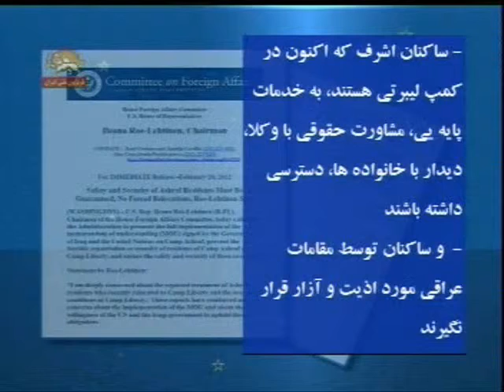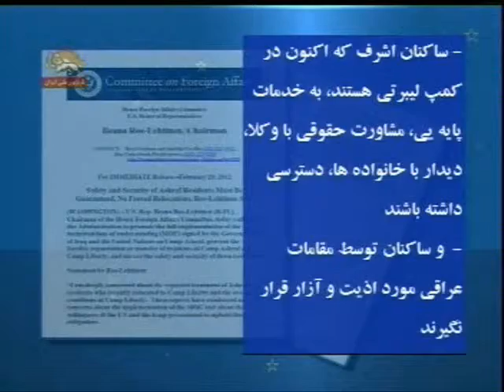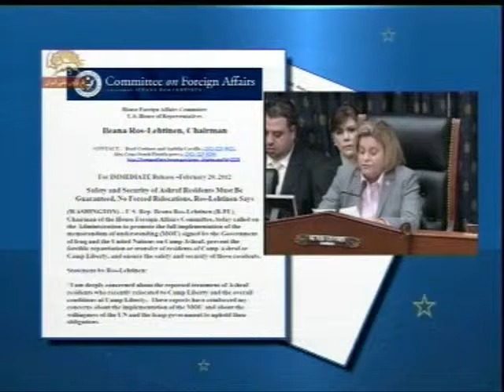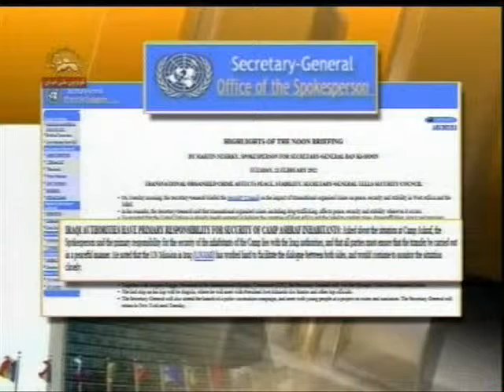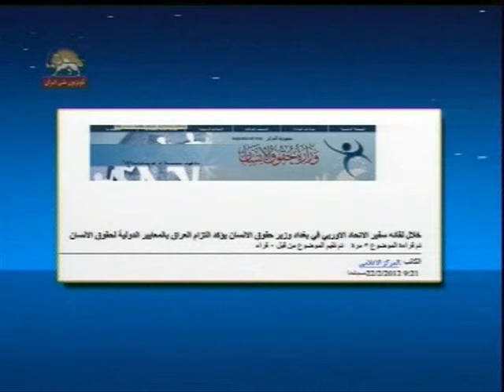رزلهتيين:سلامت وامنيت ساكنان اشرف بايد تضمين شود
كميته امور خارجي  مجلس نمايندگان كنگره آمريكا- ايلييانا رز لهتينن-رئيس كميته براي صدور فوري -21 فوريه 2012
رز لهتينن ميگيويد : سلامت و امنيت ساكنان  اشرف بايد تضمين شود ، جابجائي اجباري نبايد باشد،دولت آمريكا و ملل متحد بايد موارد  زير را تضمين كنند : جابجائي از  اشرف به ليبرتي تماما داو طلبانه باشد ، جابجائيها به نحو احترام آميز و بشر دوستانه صورت گيرد
سيماي آزادي 3 اسفند 90